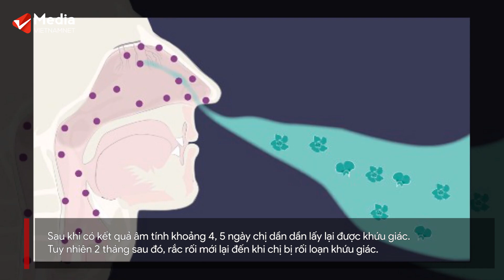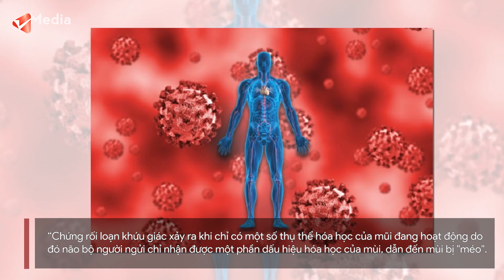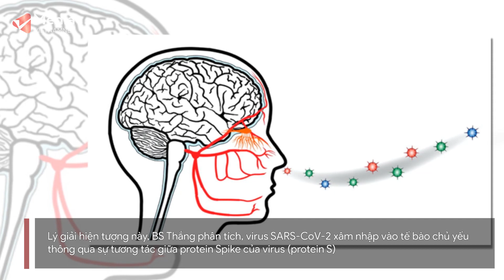F0 khỏi bệnh hoảng loạn vì ngửi các mùi thơm thành mùi hôi thối | Vietnamnet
2 tháng sau khi khỏi Covid-19, chị Diễm bị rối loạn khứu giác. Các mùi nước hoa, nước xả vải, sữa tắm… chị đều ngửi thành mùi bọ xít, xăng dầu, thậm chí là mùi rác cháy.